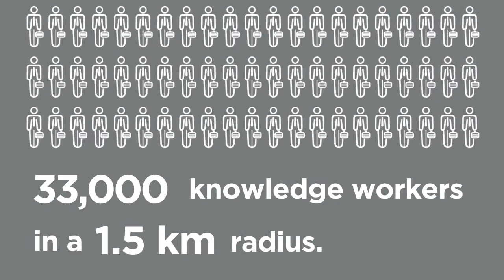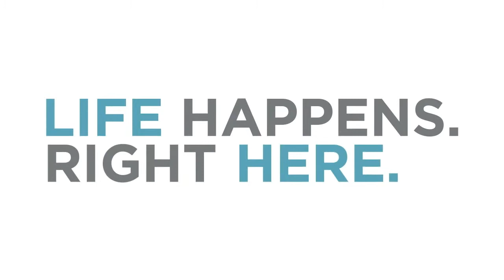RBC WaterPark Place